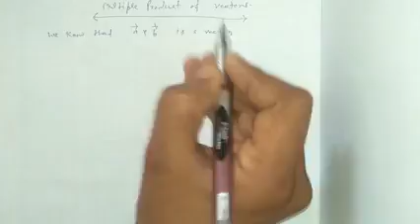Bsc 1st vector Calculus L(1)